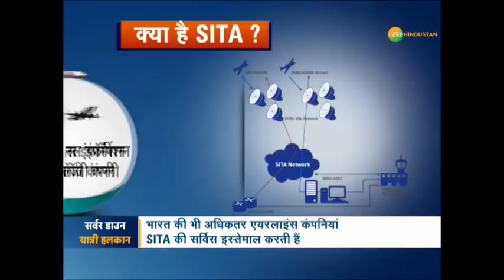Air India का सर्वर डाउन, ट्वीट कर यात्रियों से मांगी माफी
महाराजा के नाम से मशहूर Air India के SITA सर्वर में तड़के साढ़े तीन बजे दिक्कतें आनी शुरू हुईं. सुबह की फ्लाइट से जाने वाले यात्री जब एयरपोर्ट पर पहुंचे तो सर्वर डाउन होने के चलते बोर्डिंग पास ही नहीं निकल पाया जिसके बाद यात्रियों में हंगामा बरपने लगा.

About Channel